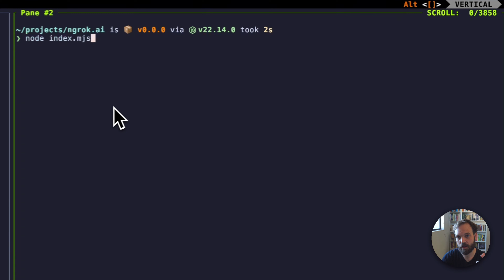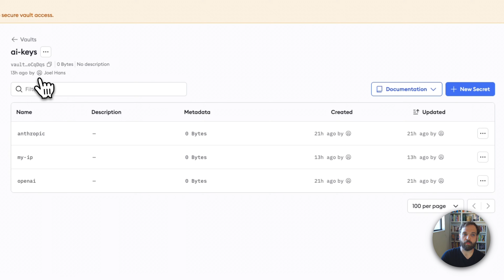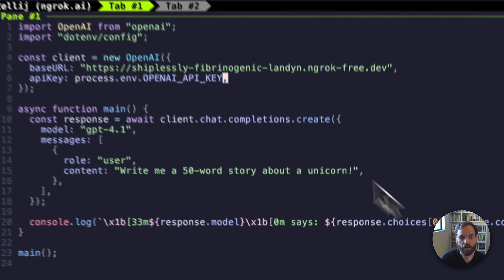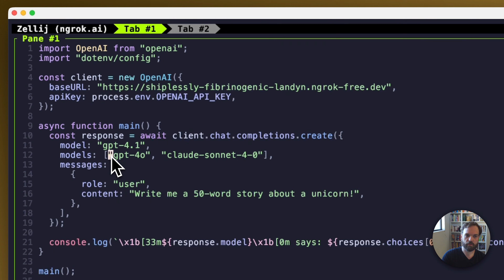Route and control all your AI traffic on ngrok.ai | early access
Building applications with LLMs typically means managing multiple provider SDKs, scattering API keys across your codebase, and dealing with downtime or rate limits without any failover strategy. When OpenAI goes down or hits your usage limit, your application breaks until you manually switch providers.

Time to introduce ngrok.ai in early access *today*. One gateway for every AI model.

🎯 What you'll learn:

You'll see how to set it up with a simple one-line code change, replacing your direct OpenAI endpoint with an ngrok.ai gateway URL. Your existing SDK code stays exactly the same, but now you have a unified entry point for all LLM providers including OpenAI, Anthropic, and even your local models.

This approach eliminates provider lock-in, adds reliability through automatic failover, centralizes API key management, and provides observability for all your LLM requests—without changing how your application code works.

❓About ngrok:

ngrok is a globally distributed reverse proxy that secures, protects and accelerates your applications and network services, no matter where you run them. You can think of ngrok as the front door to your APIs and applications.